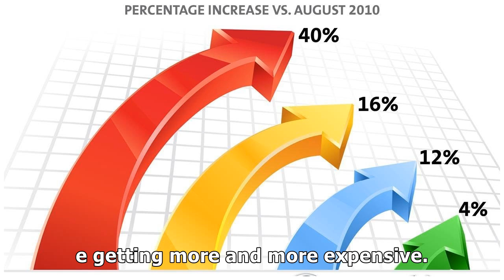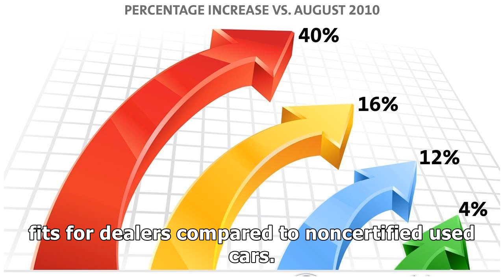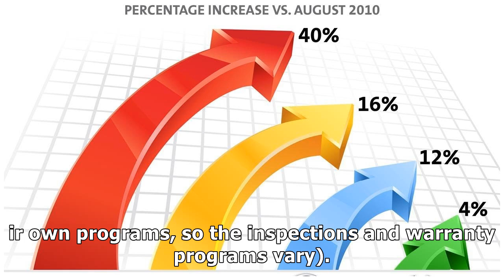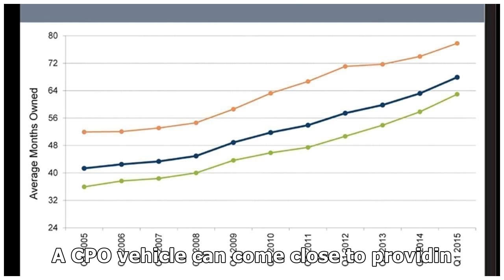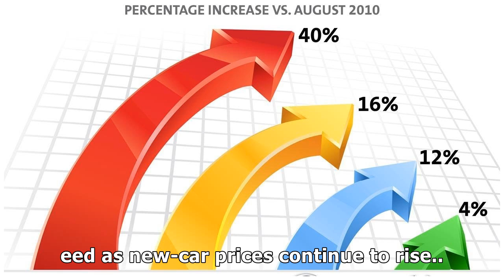CPO SALES CONTINUE INCREASING YEAR OVER YEAR